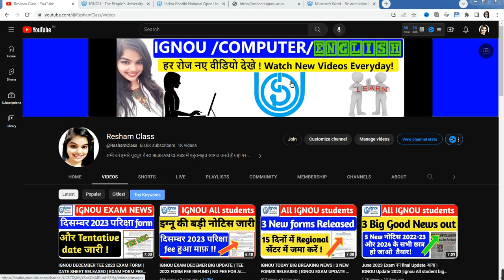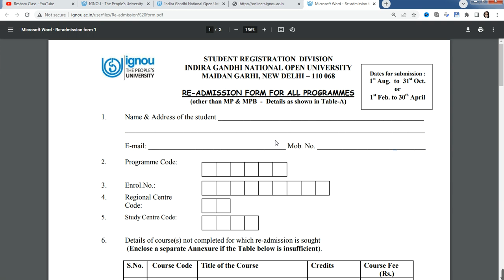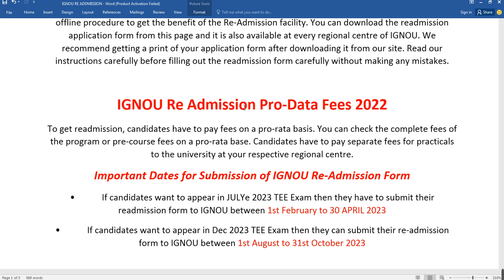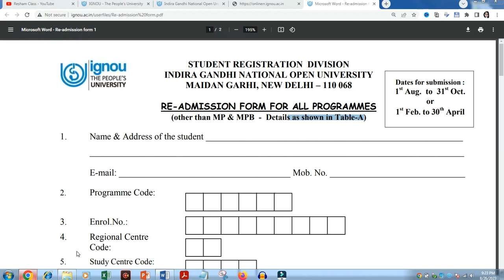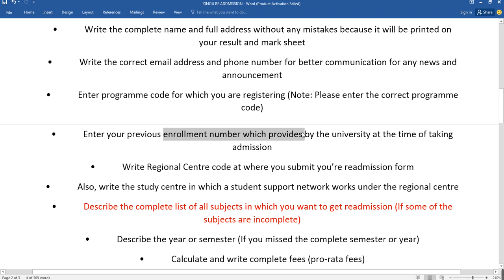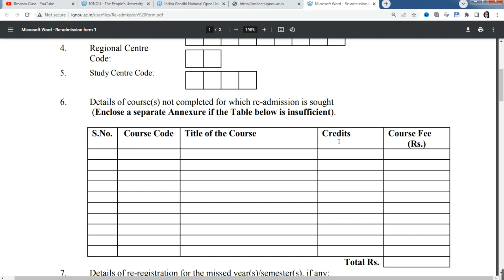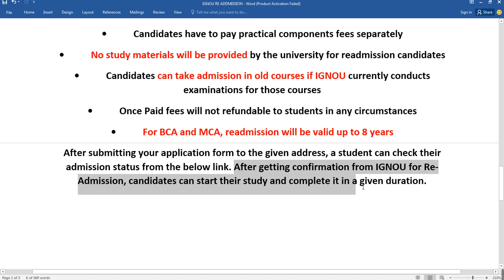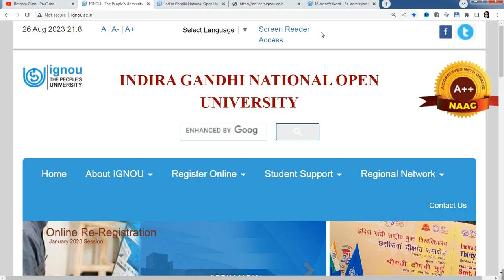RE-ADMISSION IN IGNOU 2023 || HOW TO APPLY FOR RE-ADMISSION IN IGNOU [COMPLETE PROCEDURE] IGNOU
RE-ADMISSION IN IGNOU 2020 || HOW TO APPLY FOR RE-ADMISSION IN IGNOU [COMPLETE PROCEDURE]

Hello friends ..my self aarohi
in this video i have explain about IGNOU RE-ADMISSION...How to Apply for ignou Re-Admission in ignou 2023...if you are not able to clear all your papers within Maximum Time period then Also you Can apply for Re-Admission and Complete your Papers..this year

Your Queries 👇
ignou rE ADMISSION july 2023
ignou me re admission kaise kren
ignou re registration 2023
ignou re registration fees
ignou july 2023 re registration

लड़की के इस अंग पर Kiss करने से लड़की आपको भूल नहीं पाएगी | watch video:-